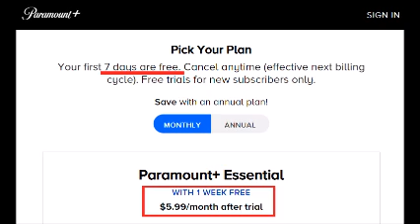20230801于浩谈好莱坞的华二代 - 美谈从中看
美国新闻时事讨论, 华人社区亮点探索, 生活百科知识分享。让你有一个更广阔的视野和更开放的思想。

由于疫情问题和中美关系问题，美国华裔正在经历排华法案后另一个艰难时刻。但是随着美国华裔的觉醒和包括百人会，华裔民选官员协会，旅美科技协会，UAC等等，无论是非盈利组织还是注册游说团体的努力，我们看到美国华裔正在积极努力维护美国的种族平等精神。

今天，我们特别要说一下在我们以往报道和讨论中很少提及，但是绝对是维护华裔权益最有力的一群人，也就是我们正在成长中的华二代。他们从更深入的文化领域里，以润物细无声的方式，把我们华人的文化、价值观，甚至是成长中的迷茫与挣扎，通过好莱坞电影的方式，展示给美国民众，以及全世界的民众。

我们本来计划邀请几位好莱坞华二代到我们的节目。但不巧，他们都在参与好莱坞演员工会的罢工。所以我们请到了他们的家人，讲述这些优秀华二代的好莱坞生涯。今天的两位嘉宾

• 第一位是：《爱在台北》Sophy的扮演者张乔星（Chelsea Zhang）的父亲张小彦博士
• 第二位是：《爱在台北》制片人、剧本（台北爱心船）作者邢立美（Abigail Hing Wen）的父亲邢永瑞（Ray Hing）先生